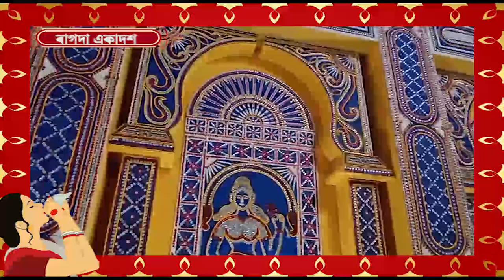বাগদা একাদশ , শ্যামা পূজা পরিক্রমা ২০২৪